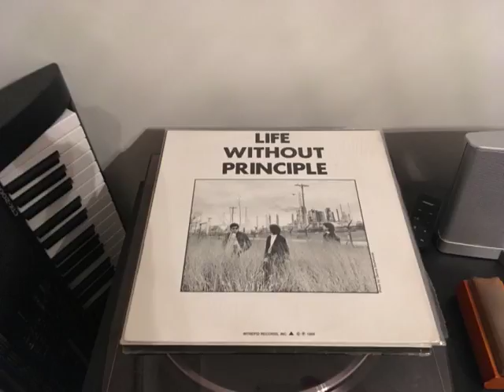Obscure 80's Bands "Life Without Principle ‎– Self-titled" (Complete Album)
Multi-instrumentalist Michael Garrett (guitar, bass, keyboards & vocals), Joe Defeo (guitar, bass) & Mark Doty  (Drums & vocals) were members of the New Jersey band Life Without Principle. They released a single album in 1989 which undeservedly went unnoticed and they pulled the plugs on Life Without Principle. Despite the obscurity, they wrote eight wonderful songs that make up this album. I can't point to a single song as being my favorite since I love the album as a whole. If flows with such ease that I rely on it to forget about a difficult day. Michael Garrett wrote all songs except "I Hear You Singing" that he co-wrote with Joe Defoe & "Don't Cry For Me" with Mark Doty. Listen to this absolute gem and enjoy.

Tracklist
A1 I Hear You Singing
A2 Find Yourself Inside
A3 Much Too Much
A4 Let's Go There Anyway
B1 Don't Cry For Me Now
B2 Business As Usual
B3 No Going Home
B4 You Can't Hide From Love